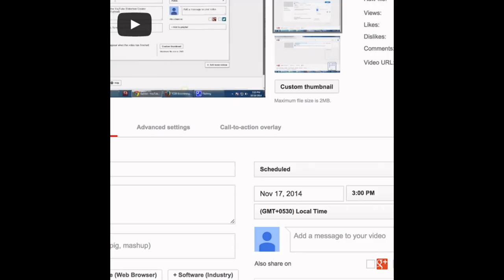123 Testvideo_01142016_Anju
Test